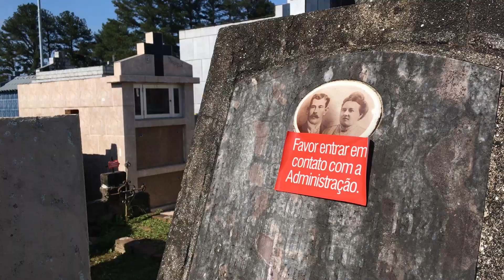Véspera do Feriado de Finados em Santa Maria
Os cemitérios Ecumênico Municipal e São José estiveram movimentados nesta sexta-feira, 1º de novembro de 2019, véspera do Feriado de Finados. Os visitantes reforçaram a limpeza e manutenção dos locais para a data que homenageia os entes queridos.